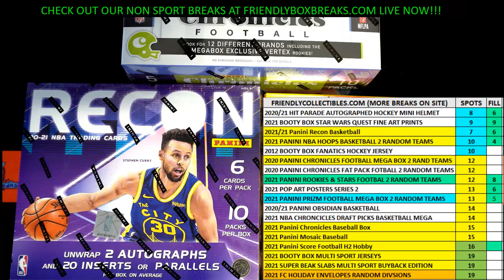202121 Panini Recon Basketball FILL C ID 21RECONBSK110